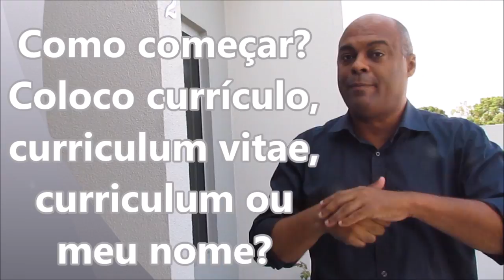O que é Curriculum Vitae série tudo sobre currículo n01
Saber o que significa o termo Curriculum Vitae pode mudar a forma como você mota seu currículo. Neste vídeo o professor Alexandre Custódio, especialista em Gestão Avançada de Pessoas pela PUC-Minas, responde se o termo curriculum vitae deve aparecer logo no início, o que se espera dele e os principais cuidados. Este primeiro vídeo da série "tudo sobre currículo" vai te ajudar a conseguir a vaga de emprego tão sonhada.